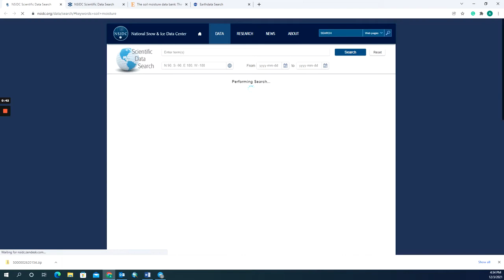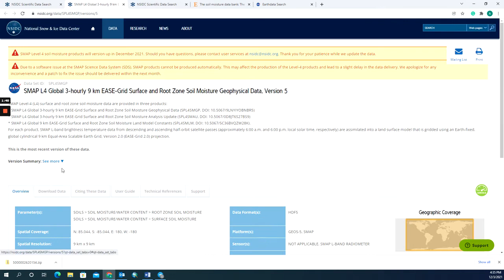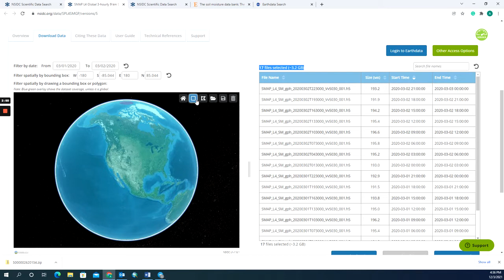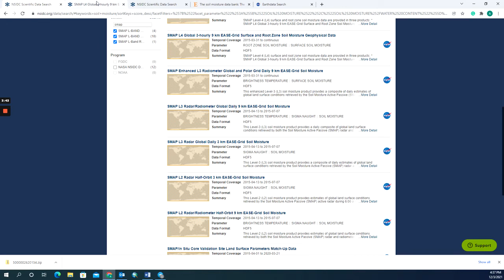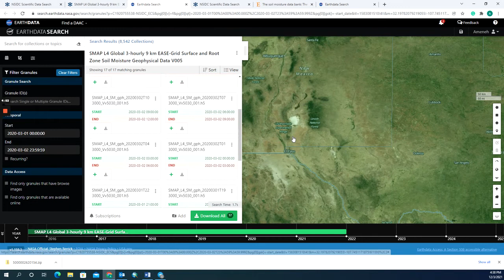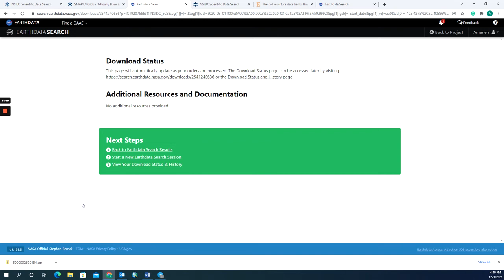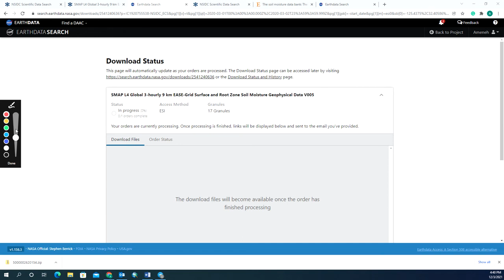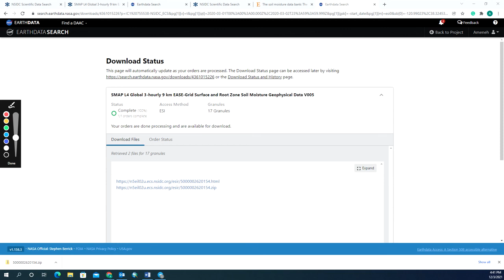How to download SMAP data in GeoTiff and HDF formats from the NSIDC